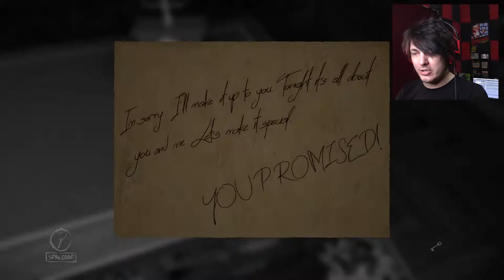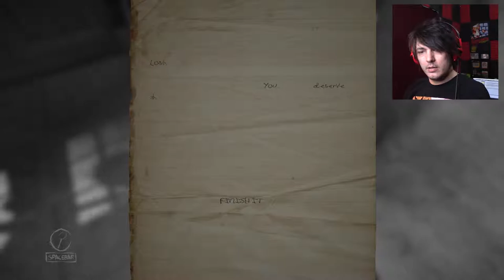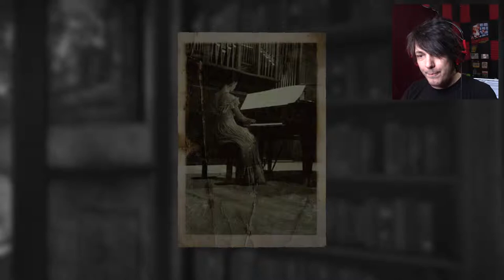Things get WEIRD!! | Layers of Fear (part 2)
Now the game REALLY begins!

Wanna send me stuff? Send it here:
United States